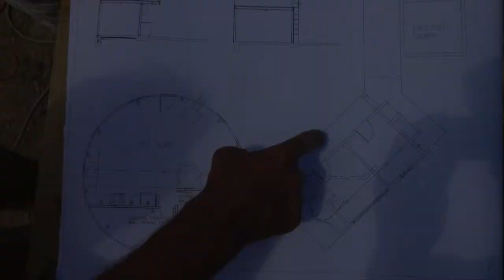YERT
This video is about YERT